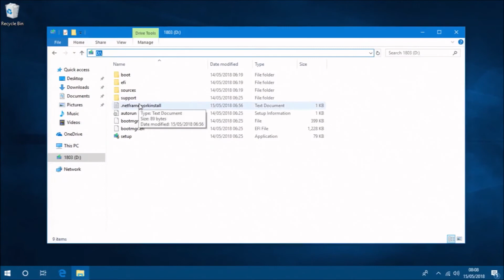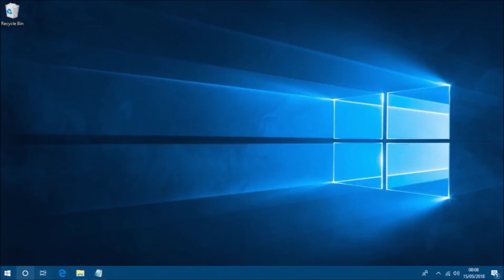Installing Microsoft .Net Framework Offline in Windows 10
The Powershell Command...

For Drive Letter D:\

Dism /online /enable-feature /featurename:NetFX3 /All /Source:D:\sources\sxs /LimitAccess

For Drive Letter E:\

Dism /online /enable-feature /featurename:NetFX3 /All /Source:E:\sources\sxs /LimitAccess

For Drive Letter F:\

Dism /online /enable-feature /featurename:NetFX3 /All /Source:F:\sources\sxs /LimitAccess

You need a Windows 10 Installation .iso or Windows 10 Bootable USB for this video. See here: